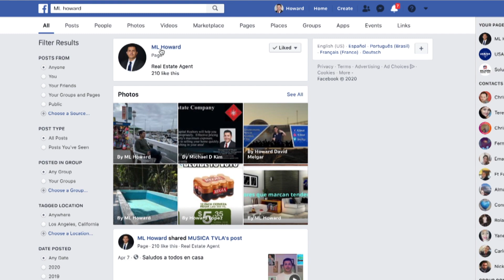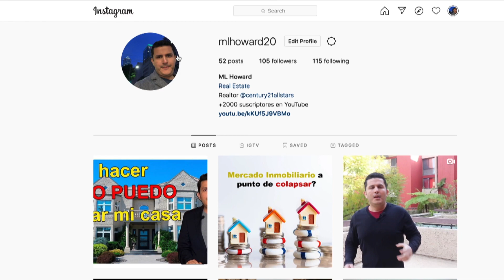Como proteger su credito durante la crisis | Howard Melgar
Les dejo este video que contiene información muy valiosa. Espero lo vean hasta el final.